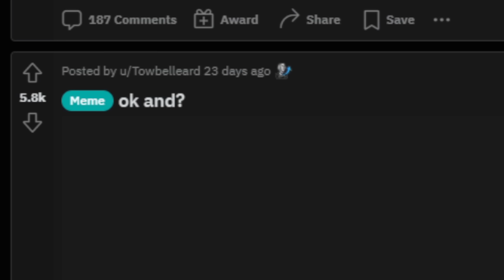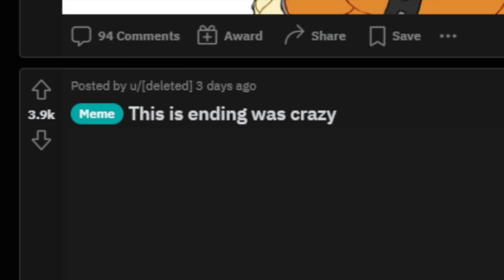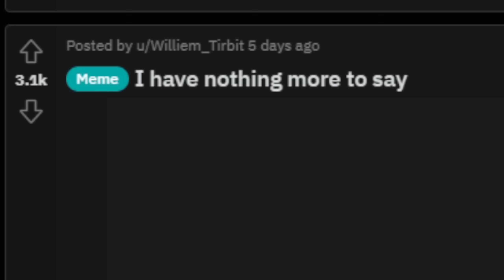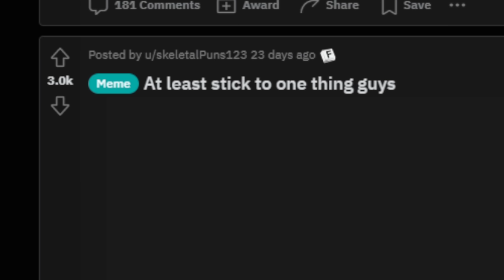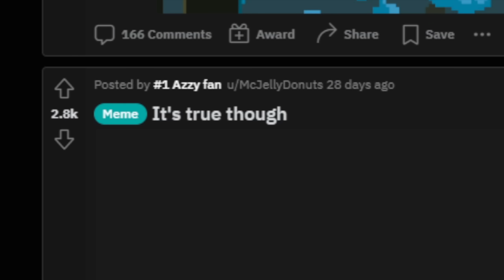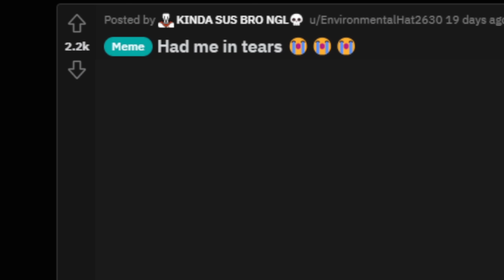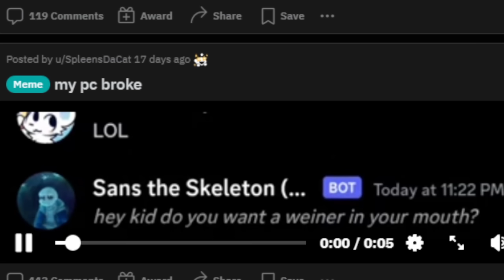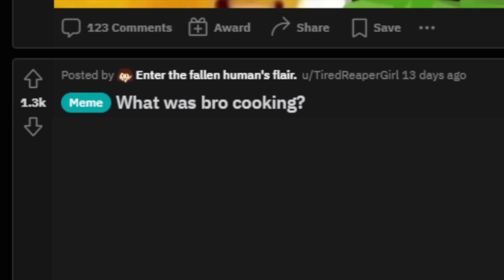Undertale Memes 11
Time to look at some more Undertale Memes.

We're back looking at the Undertale memes on Reddit and we're looking at Undertale memes and Deltarune memes from Chapter 2 and beyond. Featuring Temmie and Sans and Papyrus and W.D Gaster among other things like Spamton. This was hilarious and funny as usual with Undertale memes.

TIMESTAMPS:
None too lazy lol just enjoy

Undertale is a game made by Toby Fox which is similar to Deltarune which is also made by TobyFox. Currently we are waiting for Deltarune Chapter 3 but Chapter 2 is super cool as well as it has Spamton and Spamton NEO so we can be a BIG SHOT with W.D Gaster and Dr. Gaster with Chara. This video we see characters like Sans Papyrus Toriel Undyne and Alphys but we don't see much of Kris Susie Ralsei or Noelle or Queen but we do see Spamton. This isn't the Deltarune Snowgrave route though so it's not a weird route sadly and it's not Undertale Genocide with Chara and Flowey like with Kris and Noelle and Berdly. These are Undertale memes that are hilarious and funny. I also did not use the Deltarune OST or the Undertale Soundtrack in this video so don't expect Megalovania to appear or BIG SHOT.